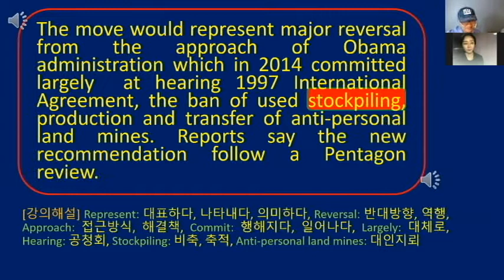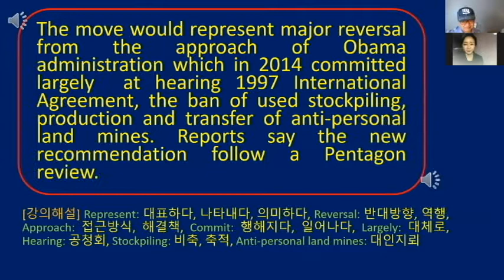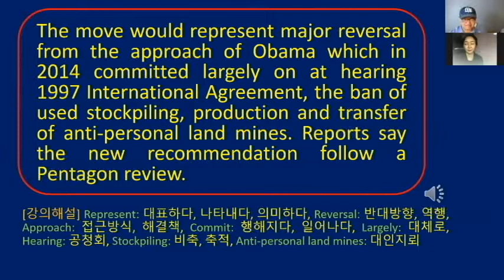국제정치 - 대인지뢰협약 완화 가능성제기 - 랭글리쉬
트럼프 대통령이 국제적으로 오랫동안 논란이 되어왔던 대인지뢰방지협약을 누슨하게 만들 수 있는 정책을 발표했습니다. 그동안 많은 사람을 고통스럽게 다치게 했던 대인지뢰는 160개국에서 비축, 제조 및 설치를 금지해 왔습니다. 2014년 오바마 대통령 당시에 전세계적인 공청회를 거쳐서, 결정되었습니다.  현재, 미국 국방부에서 최종 추천결의서를 심사하고 있다고 전합니다.